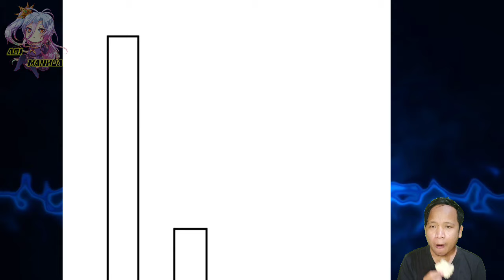Sect Traitor ™ I Can Critical Hit Infinitely Chapter 13.5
COPYRIGHT / LICENSING